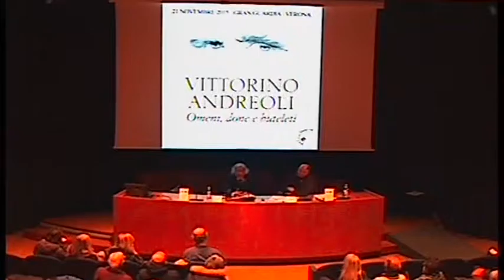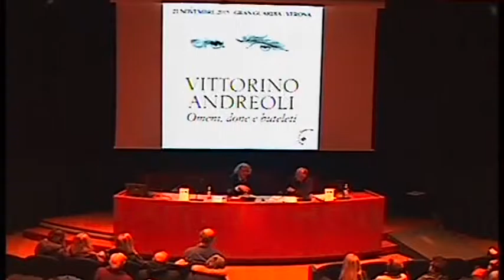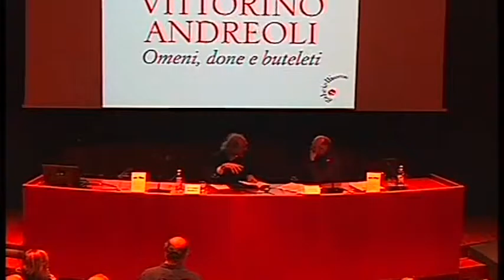presentazione libro Andreoli - parte 1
VITTORINO ANDREOLI
presenta il suo nuovo libro (parte prima)
OMENI, DONE E BUTEI
Intervista a cura di Claudio Capitini
Letture di Andrea De Manincor e Sabrina Modenini